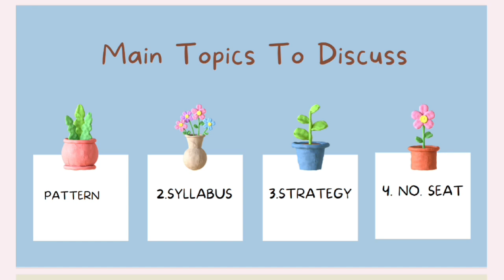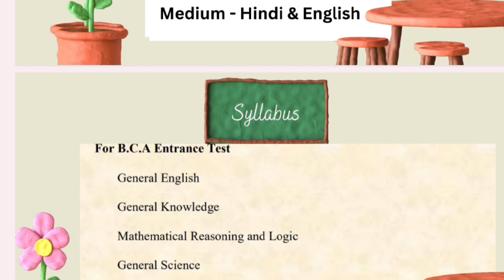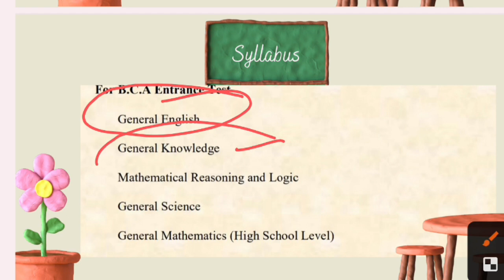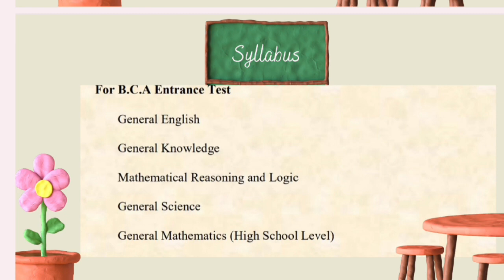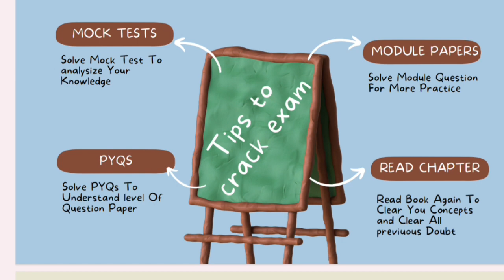DDU BCA Entrance Exam 2025 Syllabus | Gorakhpur University BCA Admission Fee &Seat | तैयारी कैसे करे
नमस्कार
दोस्तों आप टारगेट गुरूकुल के Online Course से जुड़ कर आप सभी Gorakhpur university मैं प्रवेश लेने का सपना पूरा कर सकते हैं
⦿  E-notes/Practice Set
                       👇 Our Vision 👇
  "Best Quality Education In Lowest Cost"

DDU  university admission 2024 kaise hoga, Gorakhpur university Admission 2024 Prosses kya hai, bhu Admission 2024 की तैयारी कैसे करें, DDU university admission form kab ayega, DDU BA admission form kaise bhre, bhu university ba admissions kaise hota hai, MGKVP  UNIVERSITY ba entrance exam 2024 ki तैयारी कैसे करें, Gorakhpur university entrance exam 2024,
DDU Admission form 2024 kab
Gorakhpur university admission kab hoga
Gorakhpur university admission kaise hota hai
Gorakhpur university Admission 2024 की तैयारी कैसे करें, DDU university admission form 2024 kab ayega, DDU university llb admission form kaise bhre, DDU university ba admissions kaise hota hai, DDU university ba 1st Semester exam 2024 ki तैयारी कैसे करें, Gorakhpur university 1st Semester exam 2022, Gorakhpur university Admission 2024
Gorakhpur university entrance exam ki taiyaari kaise. kare